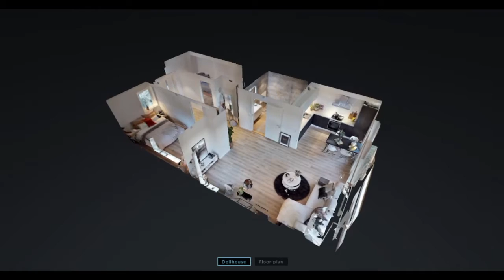Øvre Holen, Langevåg